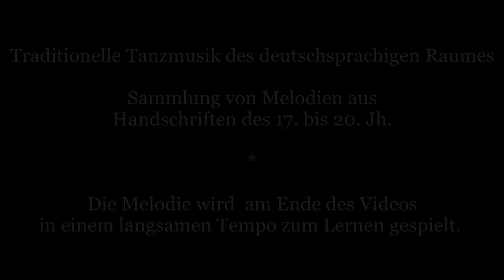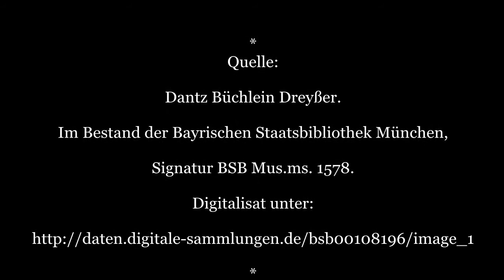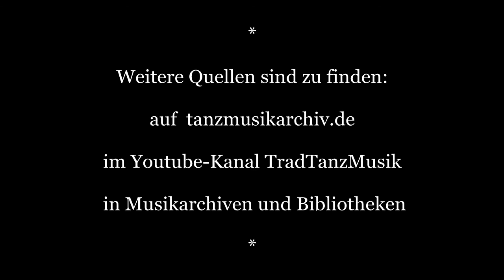Nr. 26 in D, Dantz Büchlein Dreyßer, dated 1720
“Nr. 26 in D”  from the Dantz Büchlein Dreyßer (Dance booklet Dreyßer), dated 1720,
played by Hermann Haertel (violin) and Simon Wascher (Hurdy Gurdy).

The Dantz Büchlein Dreyßer is located in the collection of the Bavarian State Library Munich (signature BSB Mus.ms. 1578).

The goal of our page and YouTube-channel is to present melodies from hitherto largely unknown dance music manuscripts and notebooks of dance musicians and teachers. We classify the resources by their place of discovery, informations found in the manuscripts themselves and the language used in them.

If you would like to contribute to the channel, please send a message here on Facebook or send a mail to tradtanzmusik [ at ] gmail.com